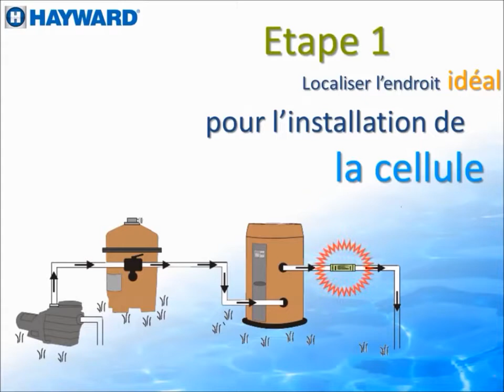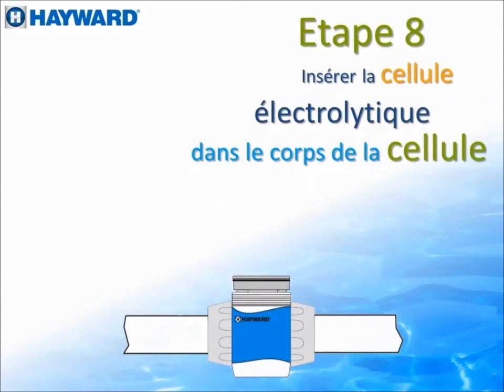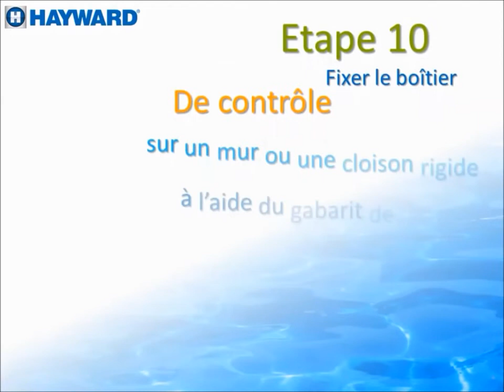Installation électrolyseur Hayward Salt and Swim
Découvrez comment installer de façon très simple et en 20 minutes seulement, l'électrolyseur au sel Salt and Swim de la marque Hayward !